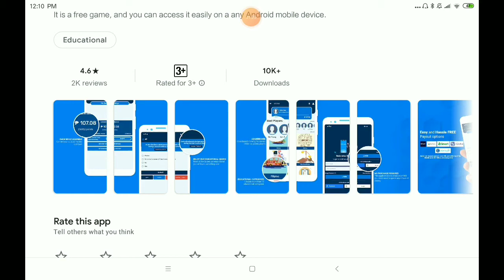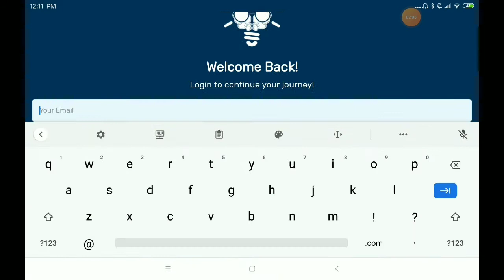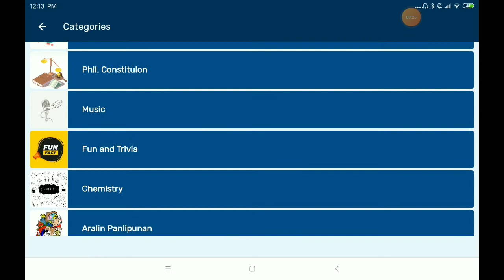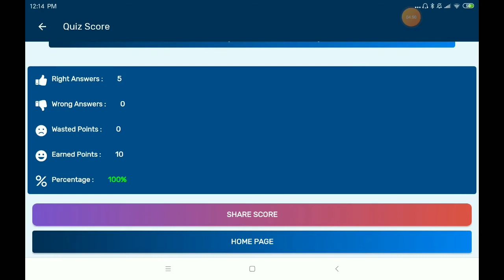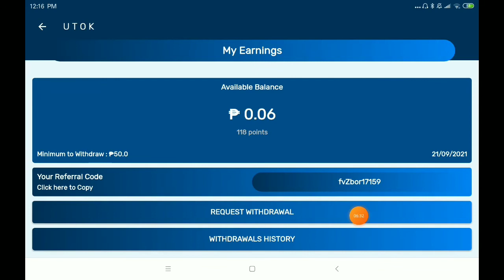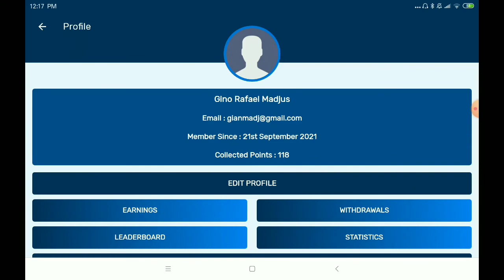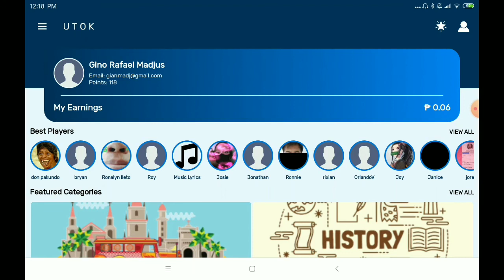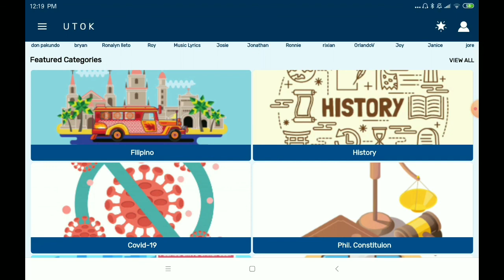TRENDING APPLICATION | FREE UNLIMITED 50 PHP SASAGUTIN LANG MGA KATANUNGAN! | EARN GCASH MONEY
CODE: fvZbor17159